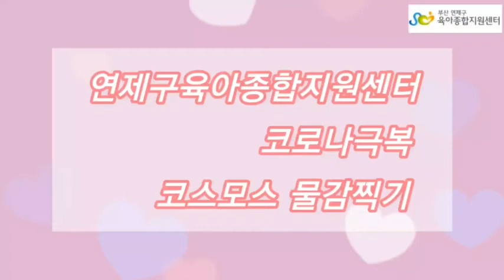집콕놀이[연제구육아종합지원센터] 코스모스 물감찍기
집 안에서도 코스모스 향기가  느껴질 것 같은 미술놀이 함께 해보아요!